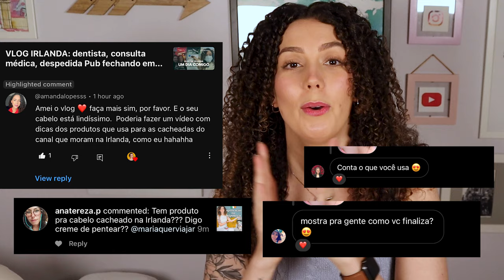Como cuidar de cabelo cacheado na Irlanda | PRODUTOS CABELO CACHEADO NA EUROPA | Maria Quer Viajar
Vocês pediram e eu gravei! Toda minha rotina de cabelo cacheado na Irlanda! Nesse vídeo eu falo sobre:

- meus produtos favoritos que comprei na Irlanda pra cabelo cacheado no momento
- como eu finalizo meu cabelo cacheado na Irlanda
- sobre escova para cabelo cacheado
- review do secador de cabelo Dyson e como eu uso pra finalizar meu cabelo cacheado

Comente suas dúvidas e o que mais você quer ver aqui no canal! Eu te vejo aqui semana que vem!

• Conheça mais do meu trabalho:
Direção e Produção: Maria Martins
Roteiro: Maria Martins
Edição: Maria Martins
Arte da Vinheta: Deutx Design